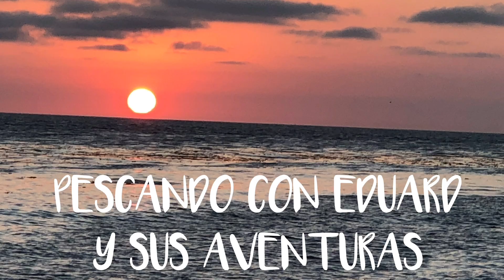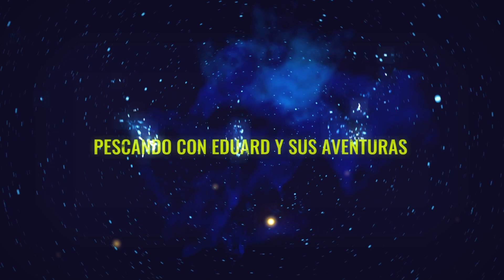BLUEFIN TUNA AZTEC SPORTFISHING SAN DIEGO CALIFORNIA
OTRO DIA MAS DE AVENTURA EN LA PESCA.AGARRAMOS VACAS. Y FUI UNOS DE LOS PRIVILIGIADOS DE TRAER TRES ATÚN A CASA. 2 PESABAN MAS DE 150 LIBRAS Y OTRO ATÚN COMO DE 40 LIBRAS.GRACIAS A DIOS.